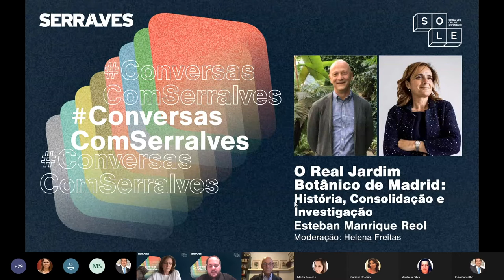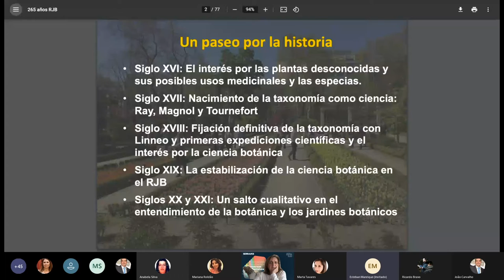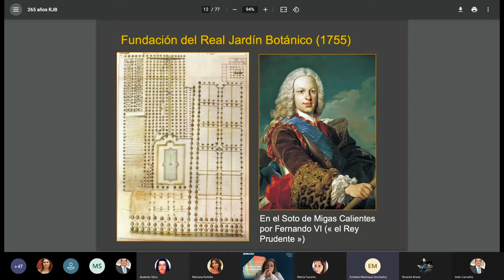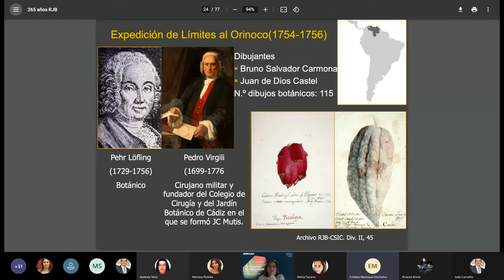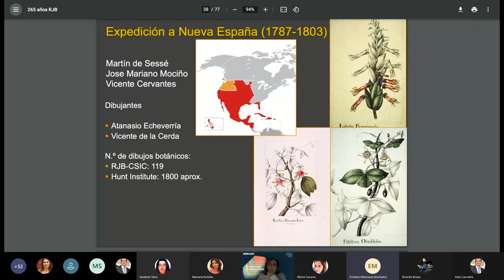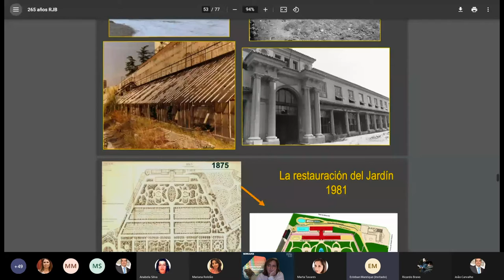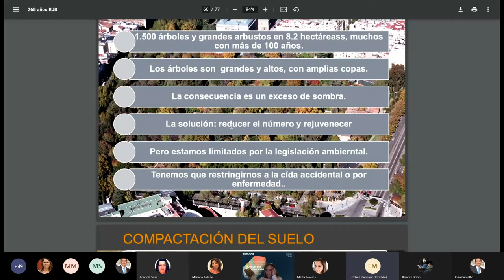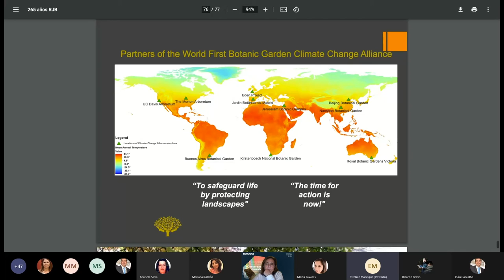CONVERSAS COM SERRALVES | O REAL JARDIM BOTÂNICO DE MADRID: HISTÓRIA, CONSOLIDAÇÃO E INVESTIGAÇÃO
O Real Jardim Botânico (RJB) de Madrid, fundado em 1755, celebra este ano o seu 265.º aniversário, e tem como missão a investigação científica da atual diversidade de plantas e fungos, e a compreensão de como essa diversidade foi gerada, bem como a promoção da conservação do património natural espanhol e, por consequência, do património mundial em constante mutação e ameaçado pelos impactes causados pelas alterações climáticas e consequentes efeitos no ambiente.
A sua atividade científica foca-se nos projetos de investigação de plantas e fungos com o objetivo de descrever, interpretar e sintetizar o conhecimento sobre a diversidade do mundo vegetal. Atualmente integra o Conselho Superior para Investigação Científica.
Nesta conversa será explorada a história, consolidação e investigação científica desenvolvida por este Real Jardim Botânico.

Orador: Esteban Manrique Reol (Diretor do Real Jardim Botânico de Madrid)
Moderação: Helena Freitas (Coordenação da Equipa Diretiva do Parque)